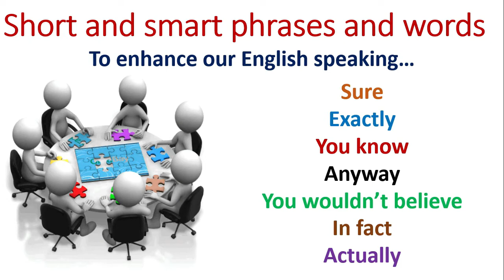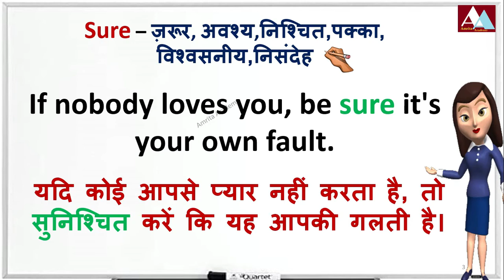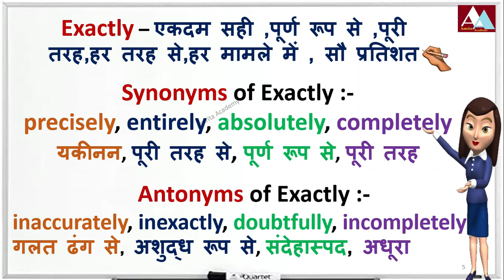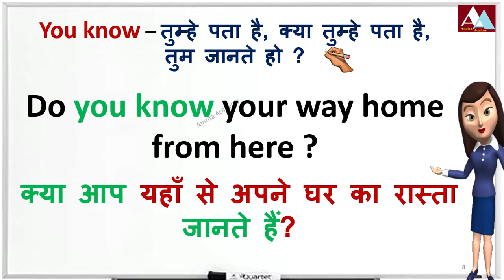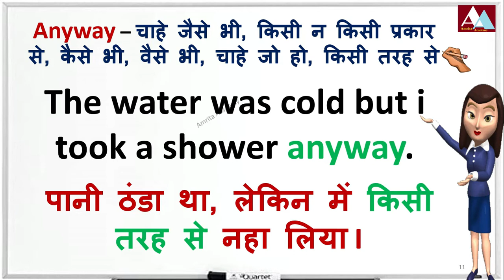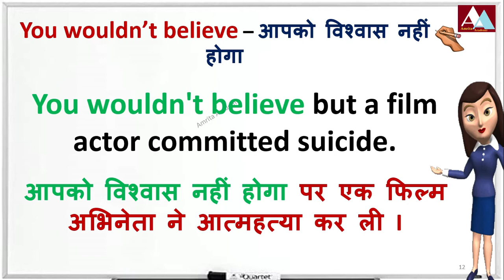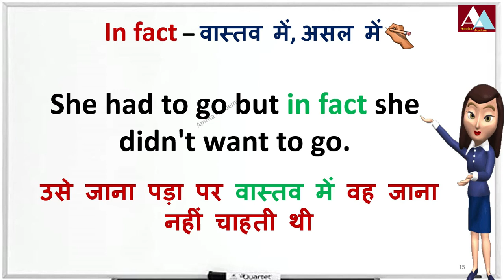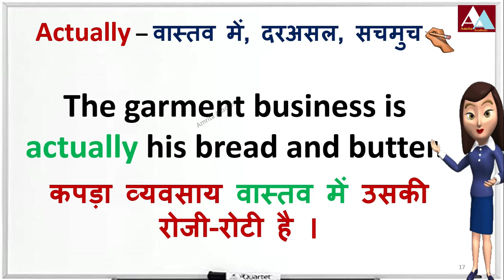Most Useful Short & Smart English Conversation Phrases II COMMON ENGLISH PHRASES II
This is the best video to get started with English language! All the phrases you need to have a good conversation in English and improve English speaking skills!

5 घंटे में 🗽अंग्रेजी बुलवाने🗽 वाली कोर्स के सभी वीडियो की लिंक के लिए यहाँ क्लिक करें 👇👇👇👇 🤳👇👇👇👇

50 common english phrases,
50 common use english phrases for conversation,
50 common english phrases to use in conversation,
phrases in english for kids,
phrases in english grammar,
phrases in english speaking,
phrases in english for competitive exam,

common english phrases,
50 common english phrases,
common british phrases,
50 common british phrases,
conversation phrases,phrases for conversation,
phrases to use in conversation,
speaking skills,
improve speaking skills,